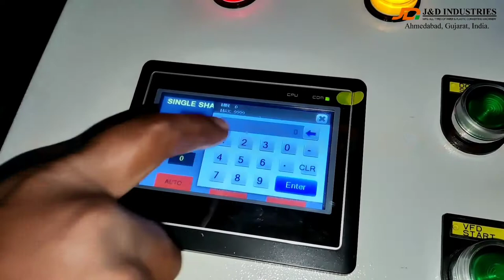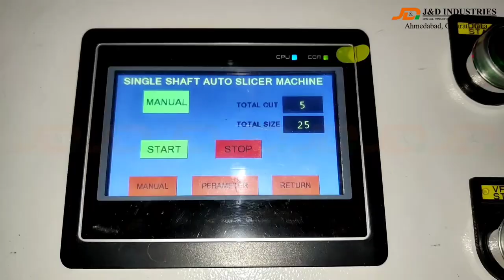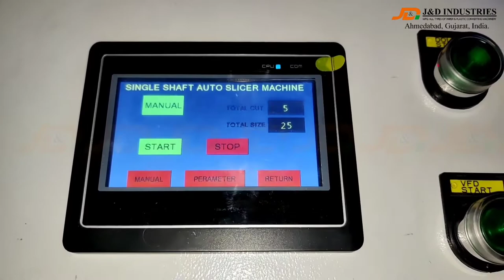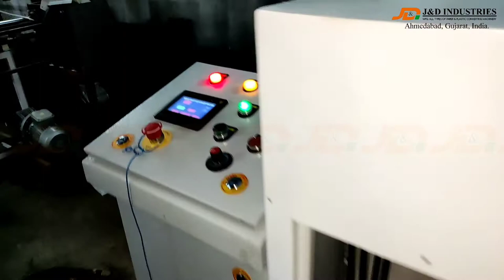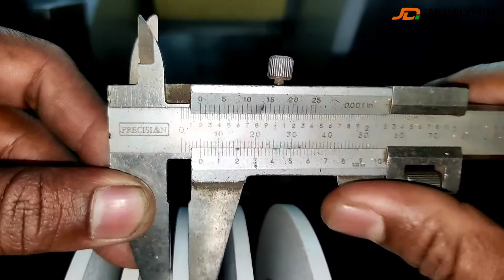Automatic Double Side Tissue Tape Cutting Machine | J&D Industries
J&D INDUSTRIES
PLOT NO. 8, SAVDHARIYA ESTATE, NR. HATHIJAN LALGEBI CIRCLE, VATVA G.I.D.C, AHMEDABAD - 382445, GUJARAT, INDIA.

J&D Industries has been the Leading Manufacturer of Paper/Plastic Printing & Converting Machinery since 1993, located in Ahmedabad, Gujarat.